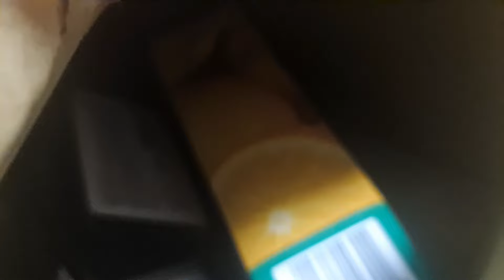New Year's Eve 2023 | December 31, 2023 | Caloocan City, PH 🇵🇭